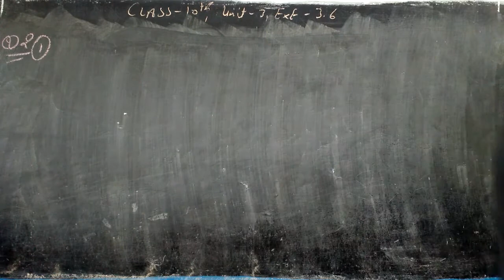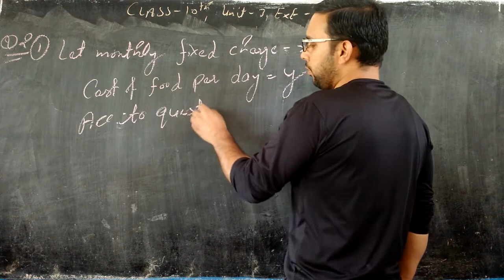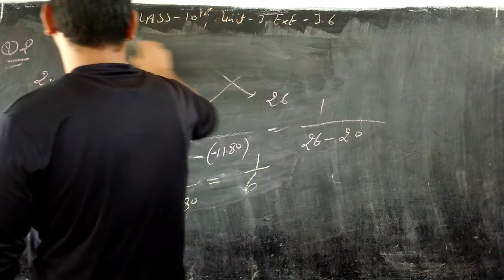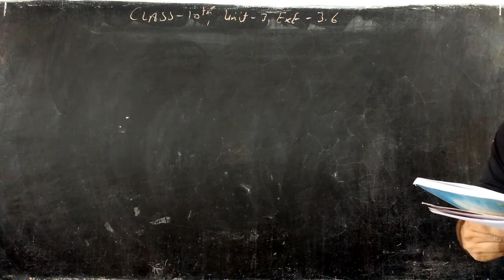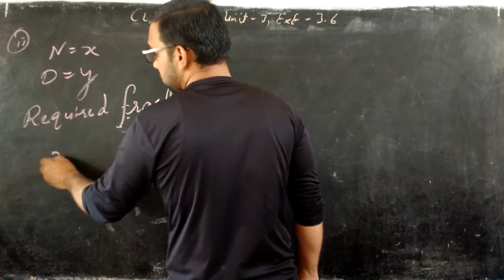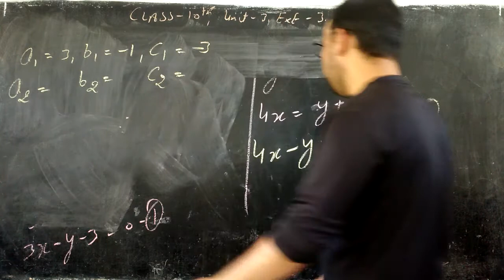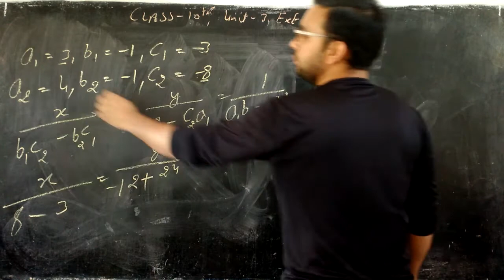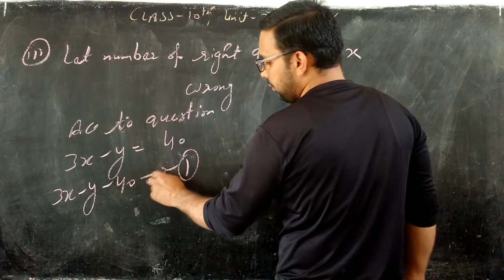CLASS - 10TH , UNIT - 3 , EXE - 3.6 , Q.2 (1,2,3)